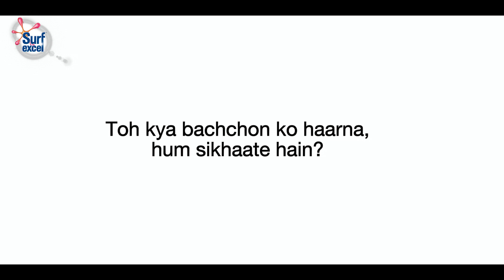Surf Excel: The Falling Test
Are we teaching our kids to fail?
This Children's Day we made parents and children take the Falling Test to find out the answer. Watch this video to see what happened.
SHOW MORE